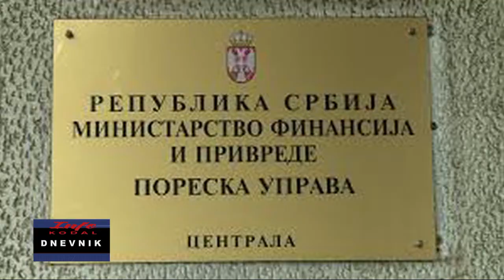Dnevnik 09 08 2017